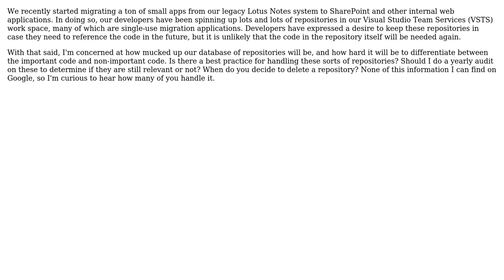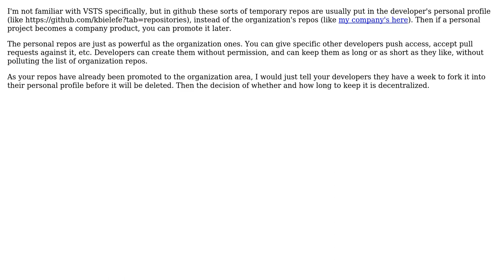Software Engineering: Code Repository Retention Best Practice? (2 Solutions!!)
Software Engineering: Code Repository Retention Best Practice?

With thanks & praise to God, and with thanks to the many people who have made this project possible! | Content (except music & images) licensed under CC BY-SA | Music | Images & others | With thanks to user Mike Davis user Karl Bielefeldt user Christophe and the Stack Exchange Network Trademarks are property of their respective owners. You are responsible for your own actions.